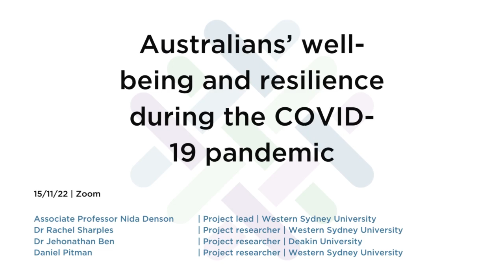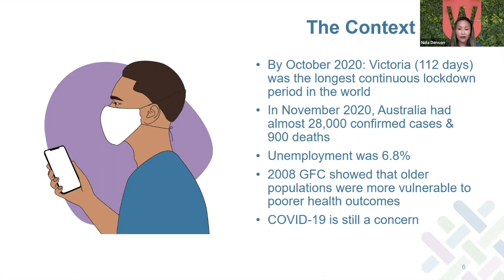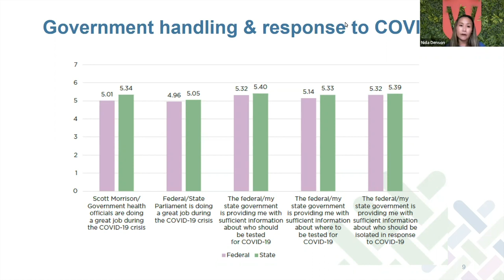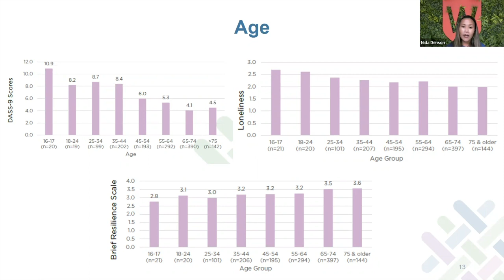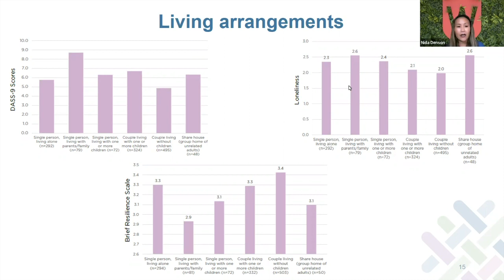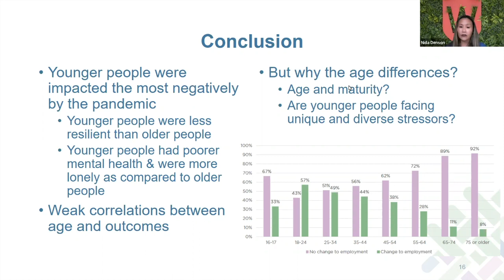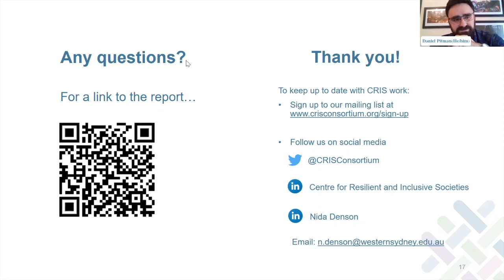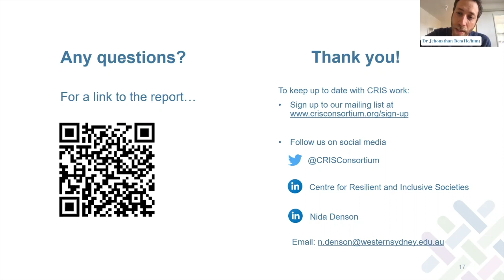Australians’ well-being and resilience during the COVID 19 pandemic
Have you been curious about how the pandemic has affected Australians? What can we learn about well-being and resilience from the pandemic? As we look to support Australians from the effects of COVID and extended lockdowns, who needs the most support? And how can we protect our societies against future crises?

Join our team of researchers from the Centre for Resilient and Inclusive Societies (CRIS) for a 30-minute Lunch & Learn seminar. Associate Professor Nida Denson, Dr Jehonathan Ben and Dr Rachel Sharples will host a rapid-fire presentation of a national study of over 1300 Australians conducted in the first year of the pandemic. Nida will discuss the main findings of the report, their significance in 2022, and answer your questions.